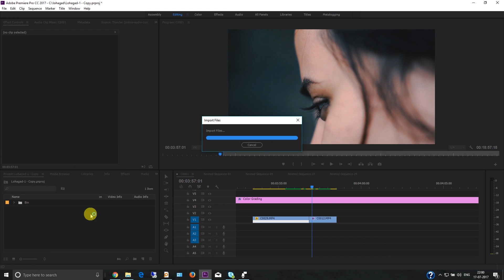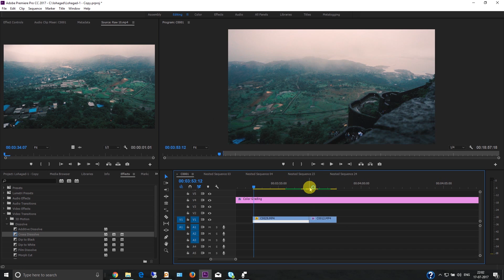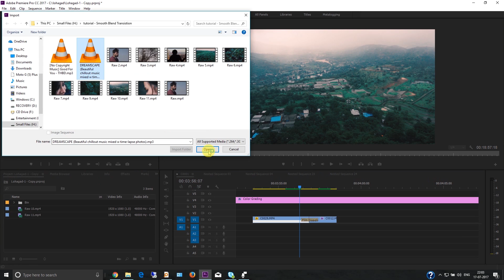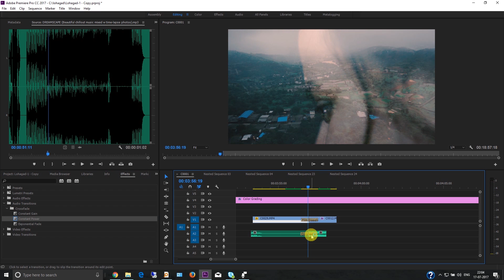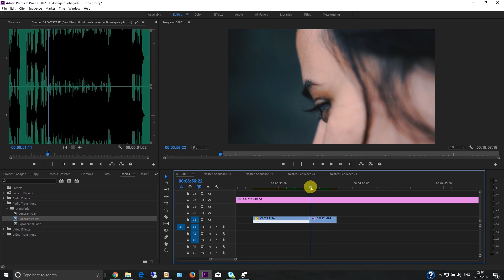Smooth blend Transition for videos // Premiere Pro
Here is the new tutorial in Adobe Premiere Pro CC 2017 on how you can apply smooth blend transition on your videos to fade smoothly.

(use code "AB2021" to get free 2 months, download unlimited songs)